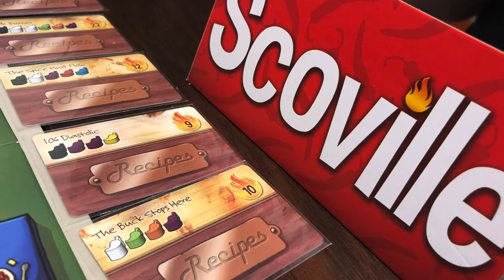Top 5 Juegos del 2014 - ¡10 años jugando!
Josh echa un vistazo al año en que empezó su aventura lúdica y comparte sus juegos favoritos (actuales) de ese año.

00:00 Intro
00:48 5 - Chiles de Colores
01:49 4 - Botones y Parches
02:45 3 - Trabajadores del Saco
03:46 2 - Vital LaVintage
05:03 1 - Ya hay 6
00:00 Cierre